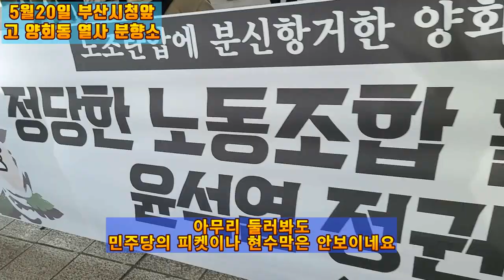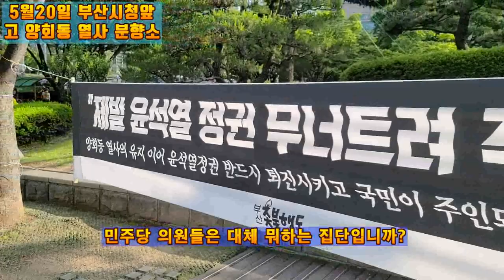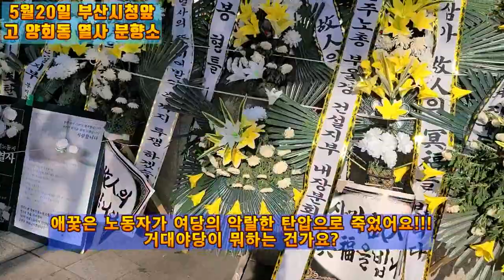💙💙💙고 양회동 열사님의 분향소를 다녀왔습니다